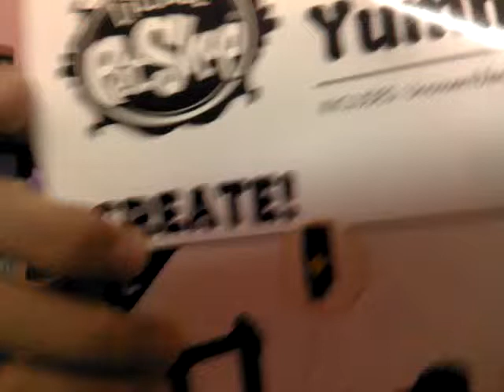Mlp and Lps toy review (By playing)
Guys a nwe mlp and lps toys so lucky me and my sis could tqke new toy sets sooooo happy hope u got a good day!